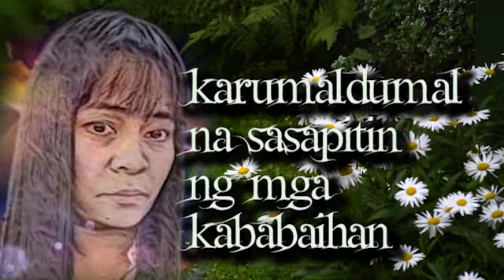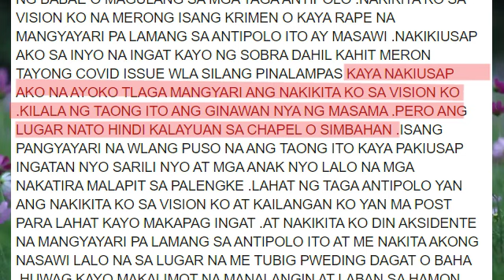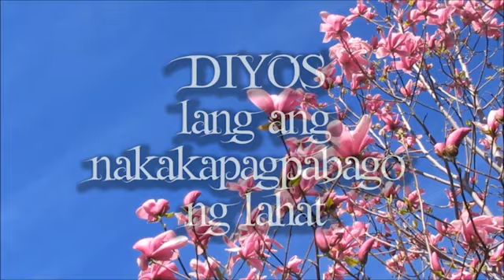Lagim sa mga kababaihan | RUDY BALDWIN Vision | August 10, 2020